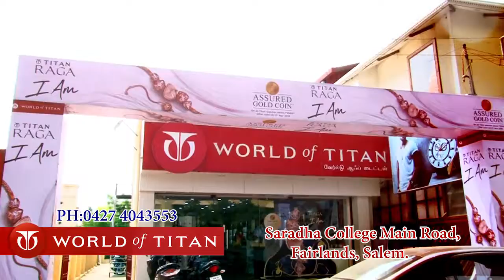World of Titan | Salem | Today's Contest | Guess the Price | Get the Prize!! #01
"World of Titan" Presents,
🤩Today's Contest🤩 விலை என்ன ??
🎊Guess the Price!! Get the Prize!!🎊
Use this link to submit your Answer👇

or
DM us your answer
or

Winner will get the prize (a product) in a particular shop!!!

All other participants will receive special discounts !!!

Note: Contest ends on 21st October 2018 by 08:00 PM

Like our page to stay updated with the latest contest and more!

Wishing good luck to all!!!
Well then, Do you think this contest is interesting?

Company Reviews
Share Market Tips
Marketing Tips